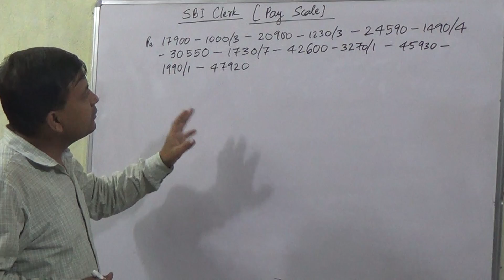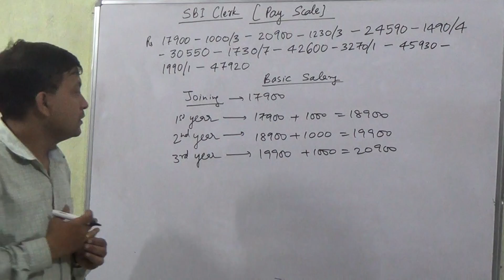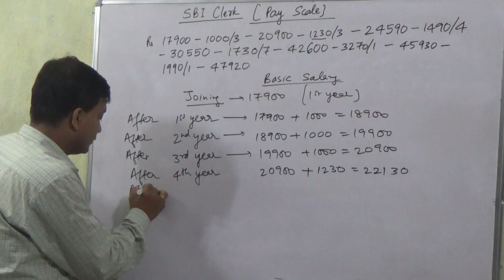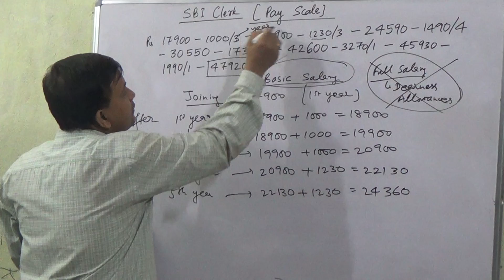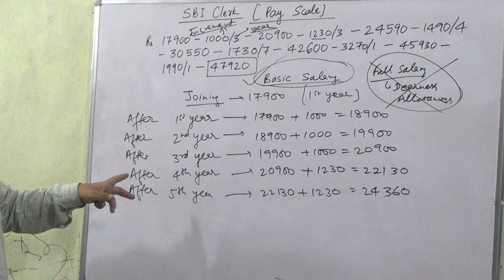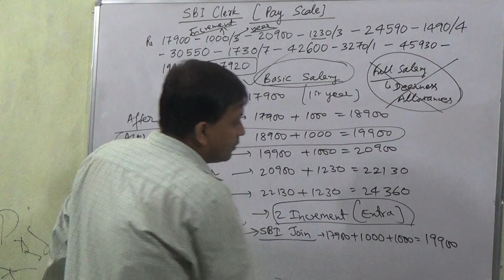SBI Clerk Exam - Pay Scale [Basic Salary]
In this video we will be discussing on the Pay Scale of SBI Clerk given by SBI.    Here what will be Basic Salary of SBI Clerk that we will be discussing here.